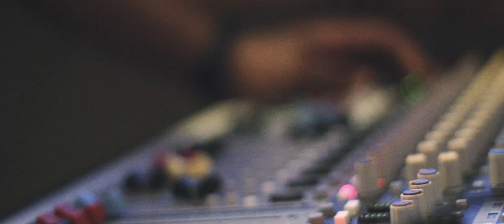The Backwater Blues - Dark Chocolate Women (Live at Springer)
BLUES AND BURGERS  Dark chocolate women